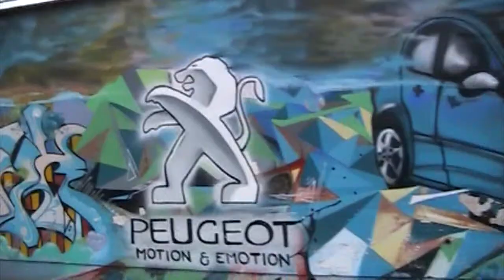TOMA DE ESTE FLOW_DEATH SQUADRON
Featuring Death Squadron// Dr Wahnsinn, Mr Coronas, Azkore, Nigga Sanchez (Pensamiento),  Poncho tha king (Pensamiento), Deeboy.